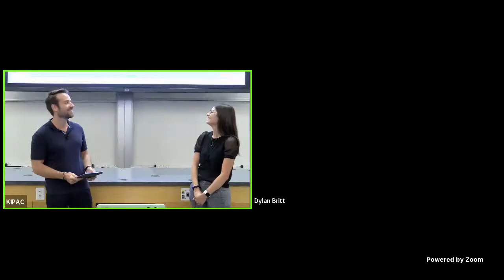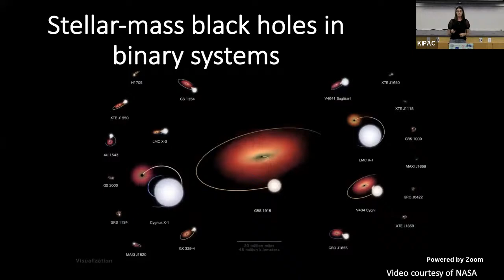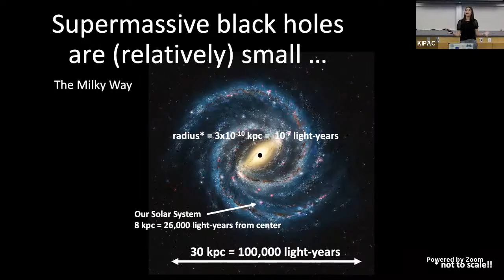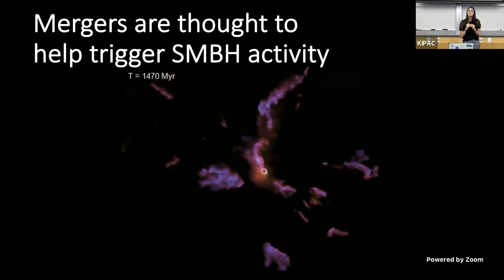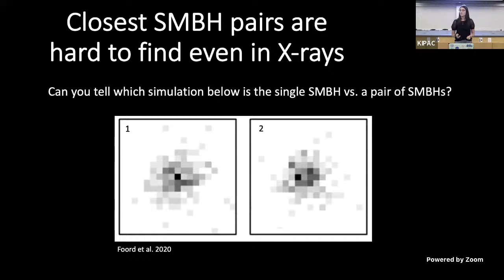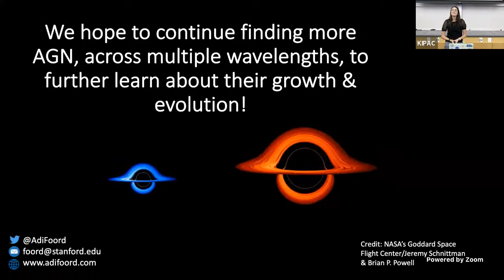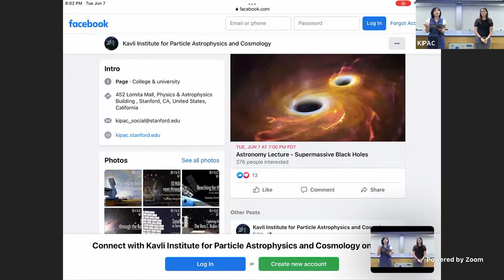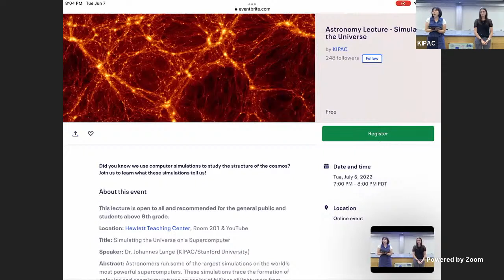Supermassive Black Holes - Discover Our Universe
Welcome to 'Discover Our Universe' at KIPAC! This is a series of free, public lectures on astrophysics. The lectures are designed with the general public in mind, and are fun, easy to understand, and engaging.

Supermassive black holes remain some of the most elusive engines in our Universe. However, after decades of observations and over 1 million of them cataloged, certain aspects of their formation and growth still remain unknown. Combining large amount of observational data with state-of-the-art computer simulations, we are slowly unraveling the mysteries that surround their evolution through cosmic time.

In this lecture given by Dr. Adi Foord from KIPAC, Stanford University, she will discuss the effort to understand how supermassive black holes grow in and with their host galaxies, how they impact their surrounding environments in the process, and how mergers play an important role in their evolution.